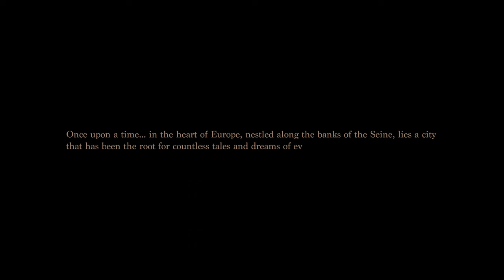Once upon a time in PARIS... | cinematic shortfilm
A cinematic shortfilm of Paris, France.

Equipment: Sony A7IV + Sigma 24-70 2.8 DG DN